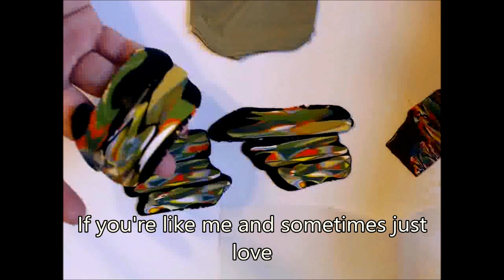Bargello technique +bonus - polymer clay tutorial 003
ATTENTION: If you just found my channel - this tutorial has been re-done because of video quality issues.

How to use your scrap polymer clay when it's too pretty and you don't feel like smushing it for the scrap pile.
Plus an extra technique I have no idea how's it's called but it's pretty. I'm old. I forget things.
Sorry for the quality.  It was one of my first 3 videos on the channel, I chose the wrong settings to save, so I had to "translate" it in a format supported by my video editor. And quality as usual "got lost in translation". I hope you can still enjoy it and I promise I won't make that mistake again!

3. Purchasing something from my online store (including tutorials). Everything is used to make more tutorials.
4. Making a one-time donation using the button on my website or my blog (look on the right side of the page)
5. Purchasing something from Poly Clay Play using the link on my website or directly my affiliate - I get a tiny amount of credit with the store for each of your purchases (without changing the price you pay) and that adds up and helps me buy the polymer clay and other supplies I need for tutorials.
6. Putting any amount of money you wish on an Amazon gift card using my Amazon wish list (link also on my website and blog - Amazon automatically lists the cards at $50 but you can put any amount you want) with no private information exchanged